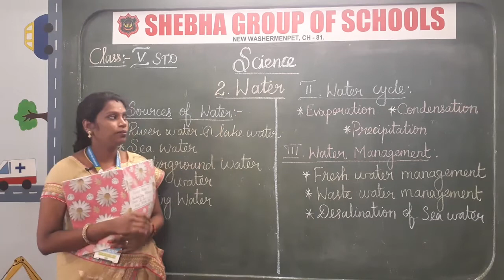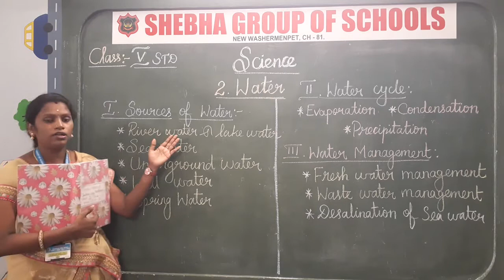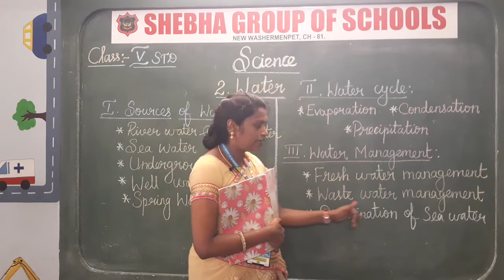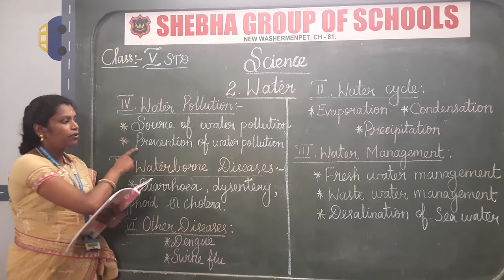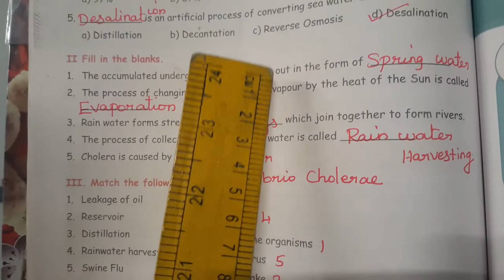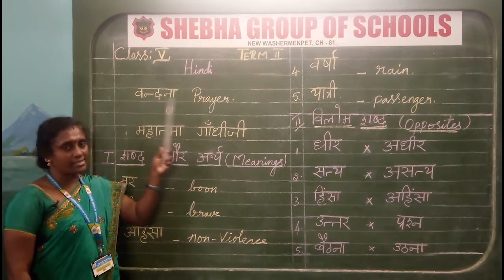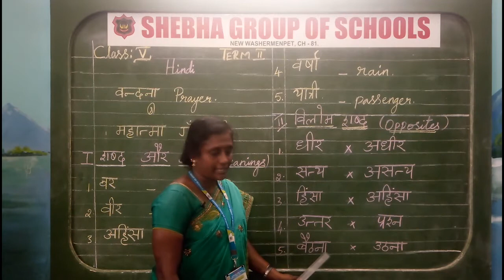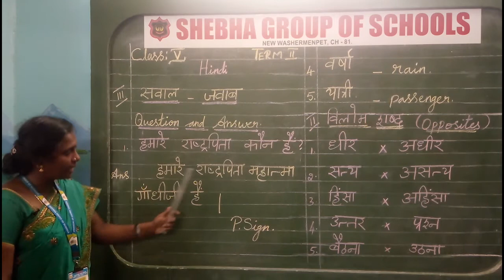11.11.2020 V - STD SCIENCE & HINDI (MRS. PRIYADHARSHINI & MRS. HINDI)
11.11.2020 V - STD SCIENCE & HINDI (MRS. PRIYADHARSHINI & MRS. HINDI)